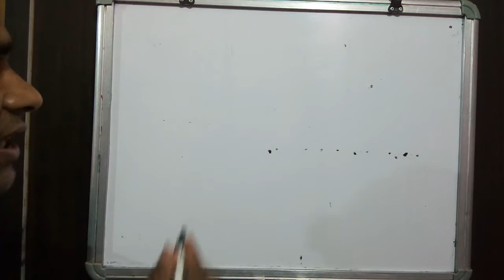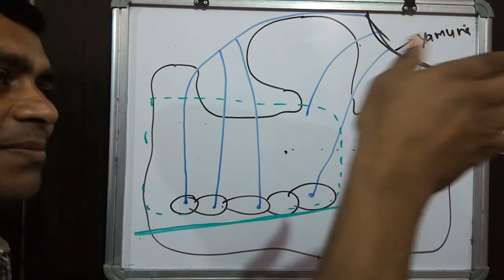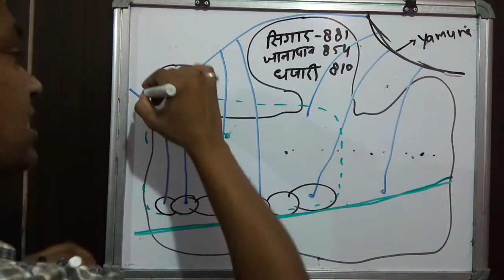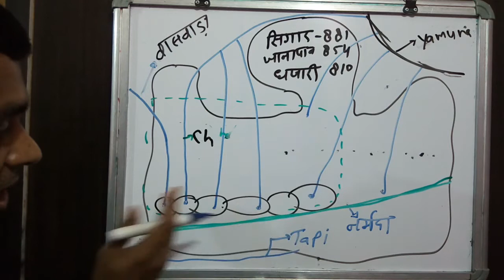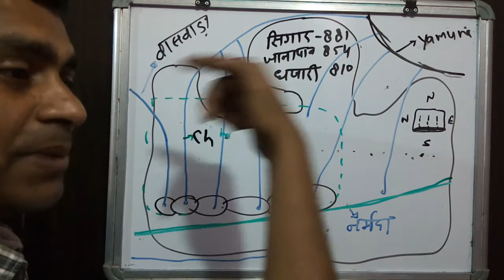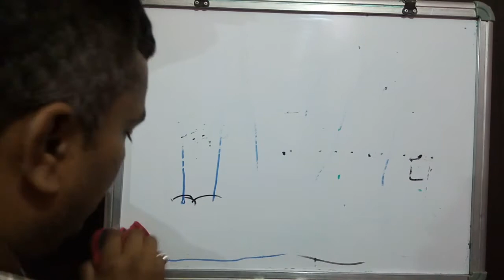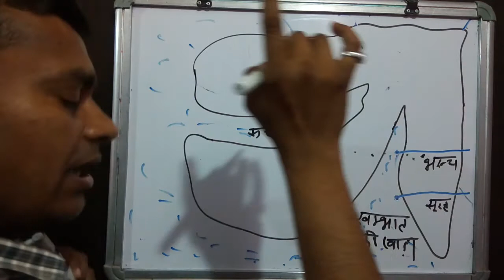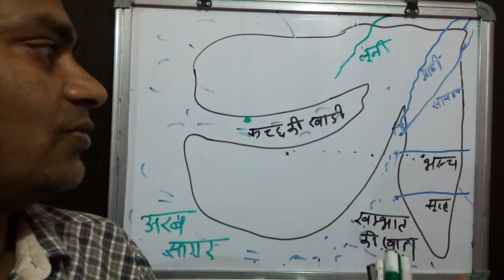River of mp part 2 चम्बल नदी नर्मदा नदी बेतवा नदी ,mahi river माही नदी मध्य प्रदेश की नदियां भाग 2